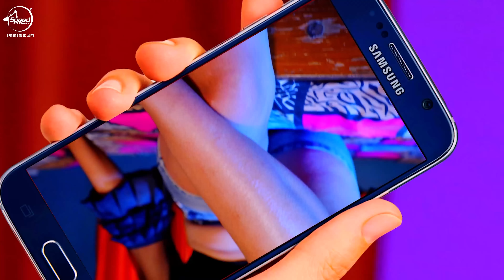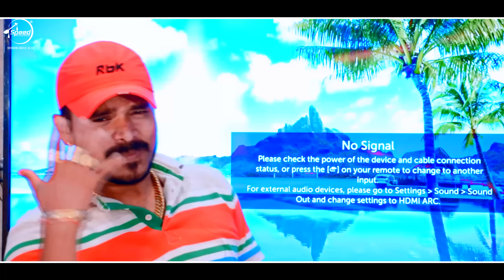Pramod Premi Yadav | Bhojpuri Mashup 2021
Piya Aile Na
Naihar Ke Tension Hata Dijiye
Malgajri
Kala Dhaga Bandh Lijiye
Janu Khelaweli Laika Hamar